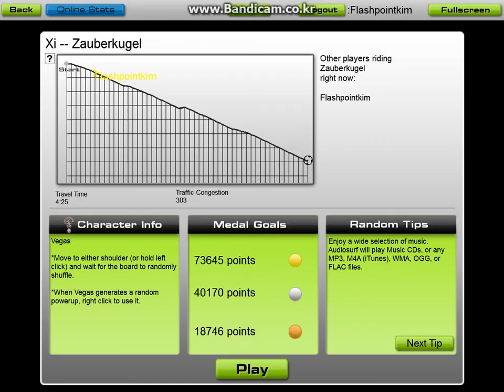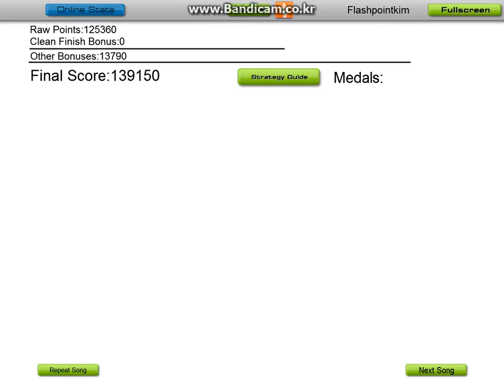[Audiosurf] Xi-Zauberkugel Vegas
The silver bullet

날아오르라, 은빛 탄환이여!
(Zauberkugel은 도길어로, 해석하면 '은빛 탄환'이라고 합니다.)
중간에 아이템 스택 아껴놓다가 오버플로우로 다 잃었다는. 저것들만 다 썼어도 추가점수가 얼마냐...